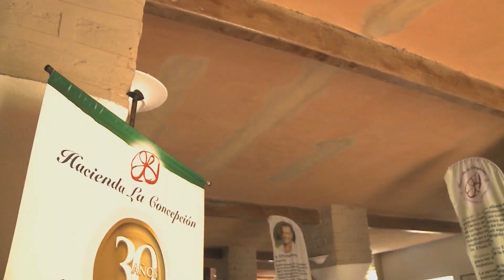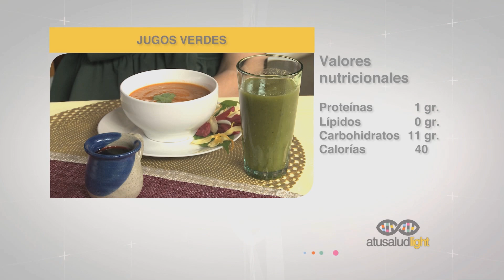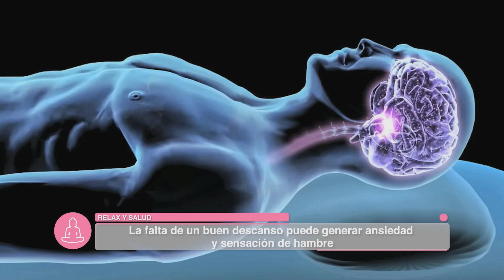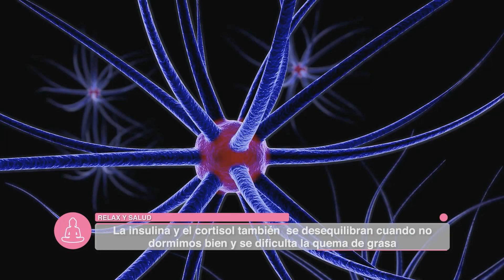Adelgaza mientras duermes | A Tu Salud Light | EVTV | 02/18/2023 2/3